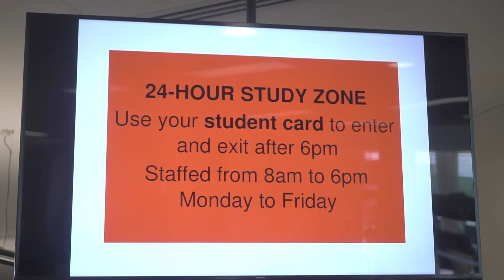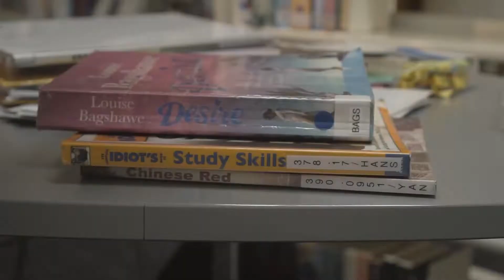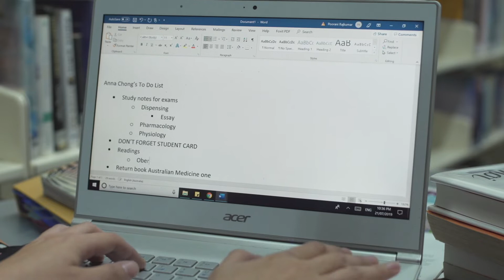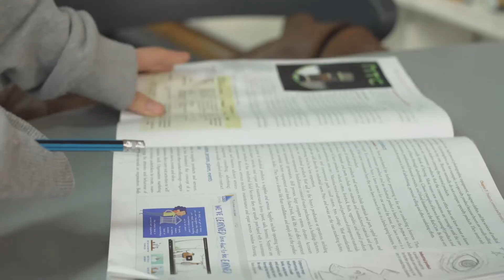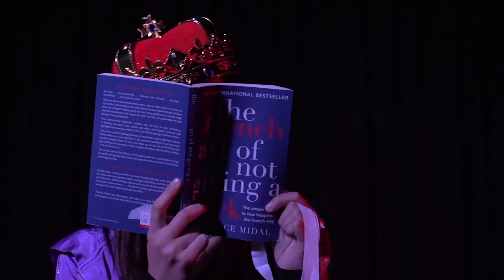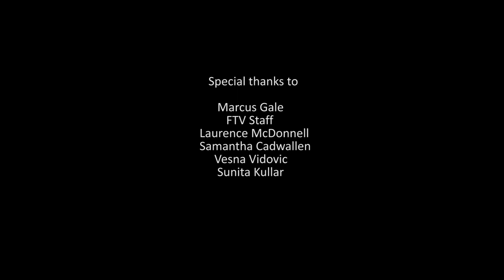The Student Card